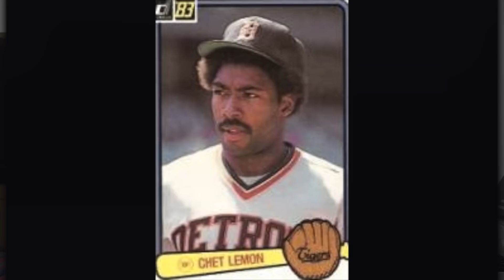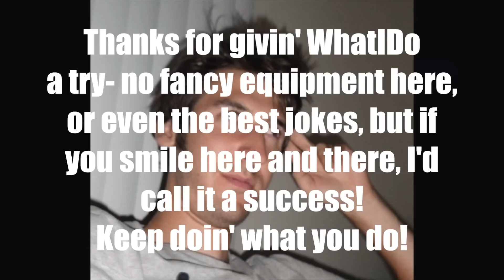Do or Do-Nut, There is No Try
Not surprisingly, I had to try several times to upload this.
Pottermore- ScaleSilver45